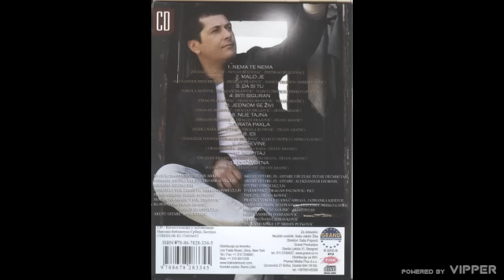Aco Pejovic - Vrata pakla - (Audio 2010)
🎵Muzika: Rade i Saša Kovačević
🎵Tekst: Nikola Rumenić
🎵Aranžman: Dejan Abadić